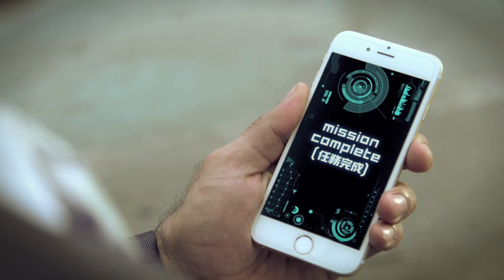Dazzeon 量子俠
Director : Tim Poon
Shiny Tree Film Creative Ltd.